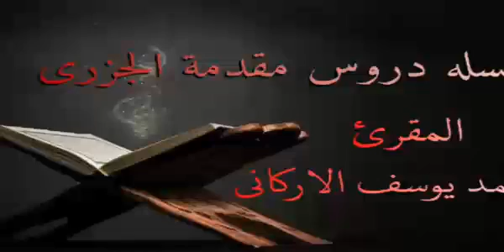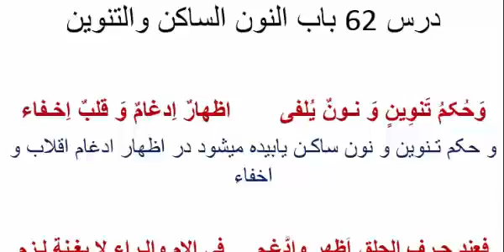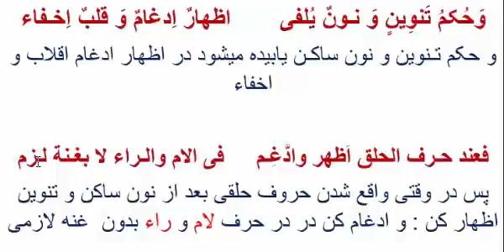درس 62 مقدمه جزری اظهار و ادغام نون ساکن و تنوین